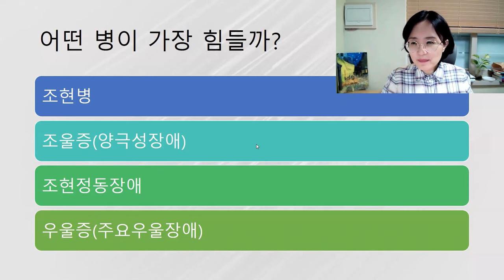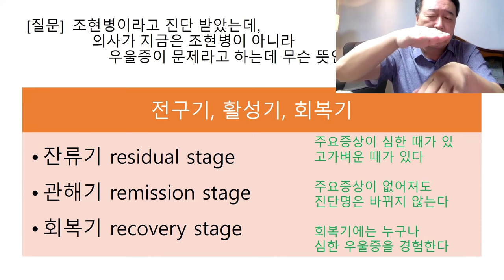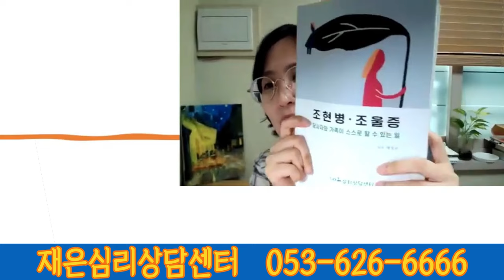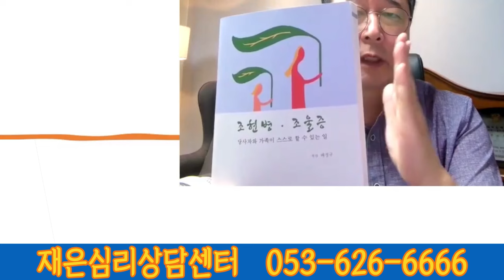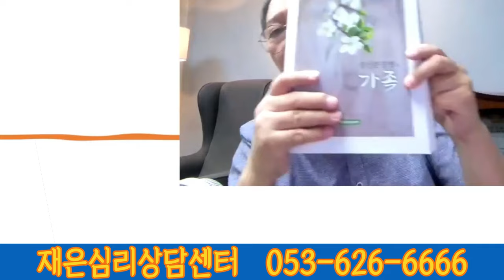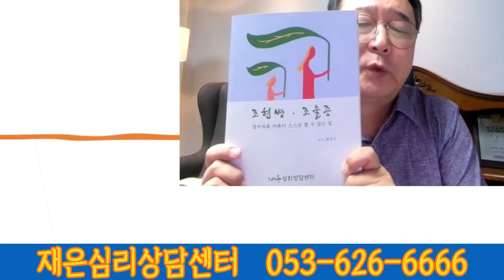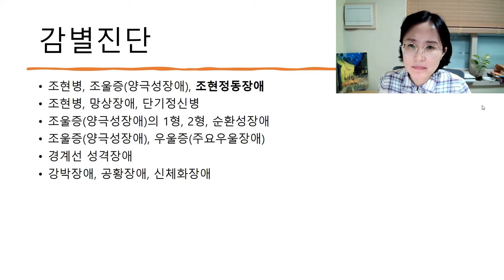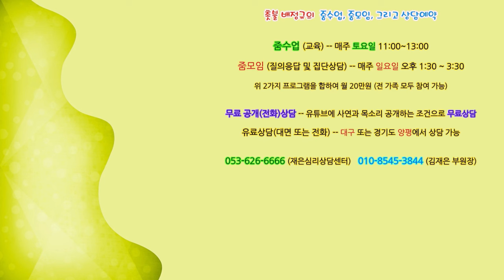촛불추천 689 [줌수업 2기] 3강 #2, 잔류기, 관해기, 회복기의 차이점 -- [질의응답] 촛불 배정규의 강의교재, 공부경험, 박사논문, 강의요점, 자기관리 노하우 소개